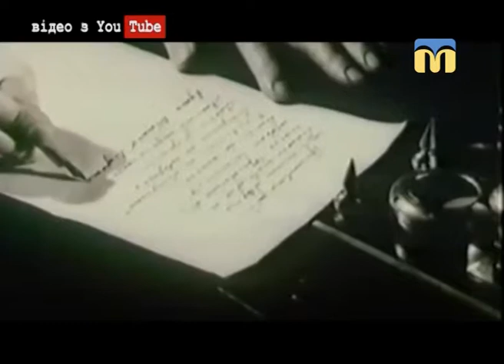Подія дня. Марк Твен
30 листопада 1835 року народився видатний американський письменник Марк Твен  (справжнє ім’я – Семюел Ленгхорн Клеменс).